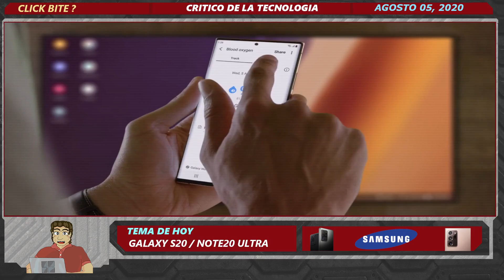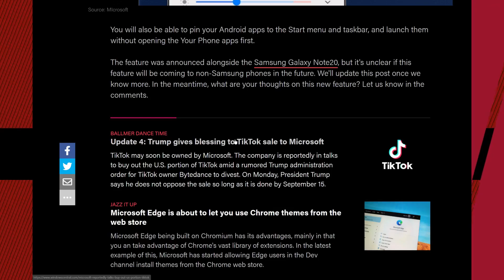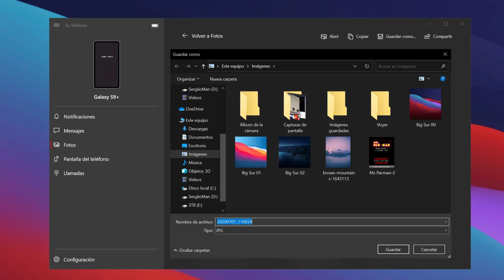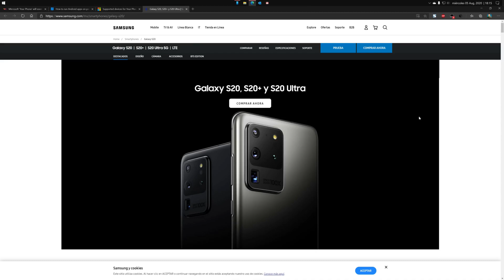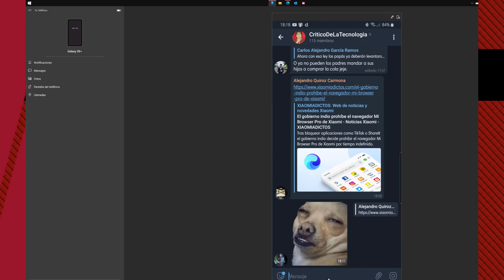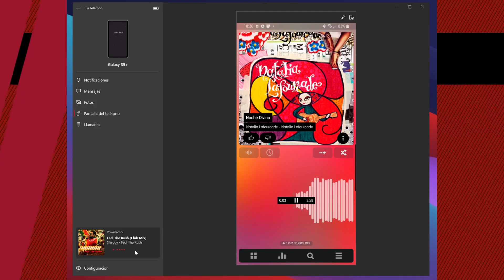Galaxy S20 / NOTE 20 Ultra - Lo más interesante del Unpacked 2020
Los nuevos gama premium de SAMSUNG ya son oficiales, pero no son lo único que fue presentado. En este episodio el Crítico da su opinión sobre lo más interesante de todo lo presentado en este evento.